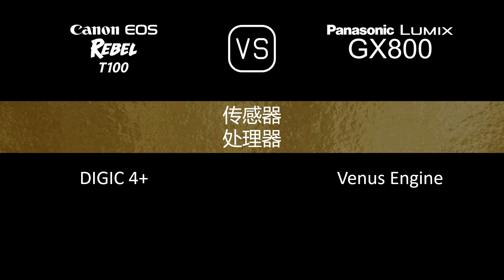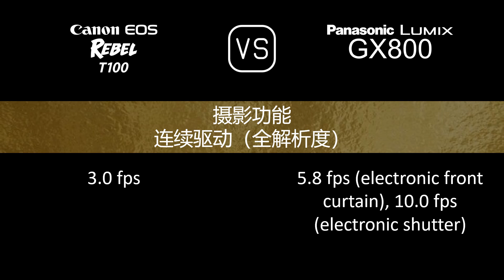Canon EOS Rebel T100 与 Panasonic Lumix GX800 的规格比较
本视频是 Canon EOS Rebel T100 与 Panasonic Lumix GX800 的功能概述和规格比较 (comparison of specifications)，希望对您有所启发。感谢您的支持。

00:24 推出
00:32 机身
00:41 传感器
01:05 图片
01:21 光学与对焦
01:50 屏幕
02:10 取景器
02:22 摄影功能
03:23 录像功能
03:39 贮存
03:43 连接性
04:12 物理特性
04:32 杂项